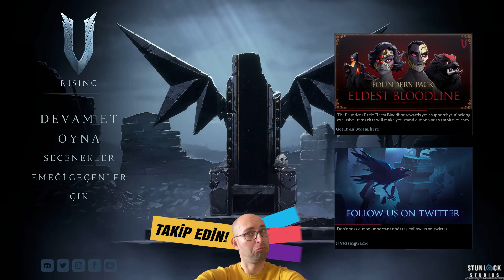HAYATTA KALMAYA ÇALIŞAN VAMPİRLER (V Rising) | Nasıl Bir Oyunmuş?